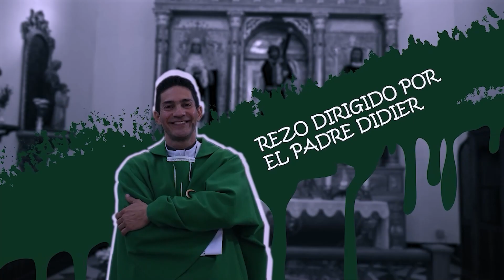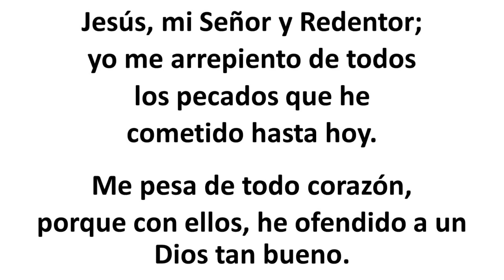Rosario de hoy X los Matrimonios con Problemas. Misterios Gozosos. Lunes 3 Julio 2023. Padre Didier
Misterios Gozosos
Por los matrimonios con problemas